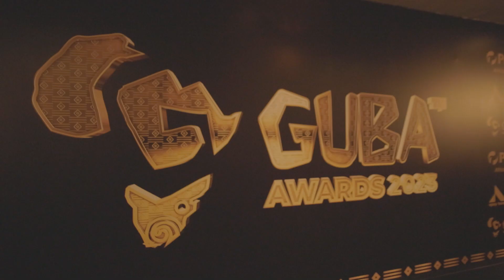GUBA AWARDS 2023 HIGHLIGHTS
The GUBA AWARDS 2023 has been a success. This year marks exactly 14 years since GUBA Enterprise set out to honor outstanding men and women in Africa and the Diaspora.

This year,  we honored the true "Beacons of Excellence and Inspiration" at the Grosvenor House Hotel, London, Uk